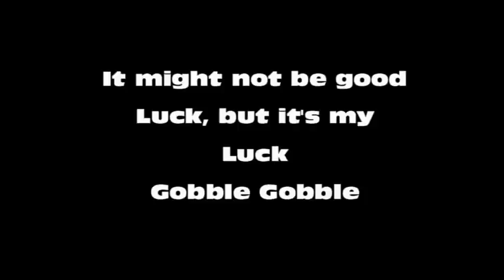My Luck with Turkey with Don Mealey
This is the story of my life, and a good reason not to have 2 blinds!